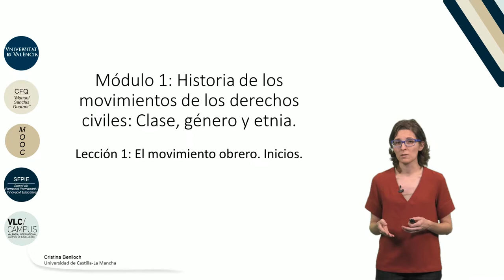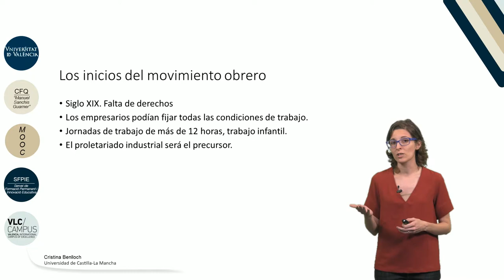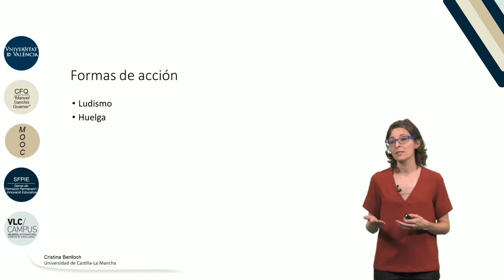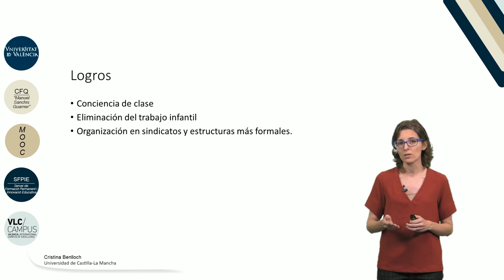1.1 El movimiento obrero. Inicios